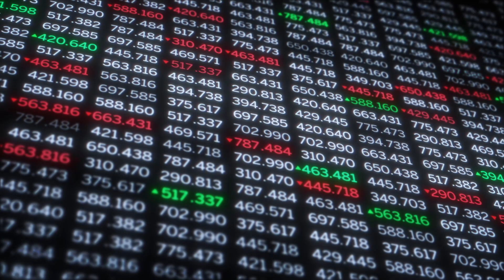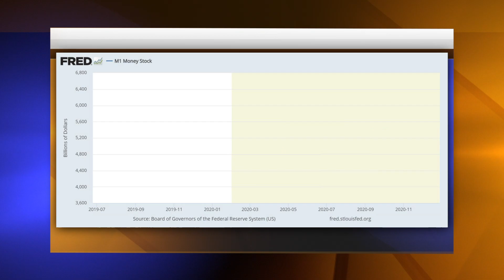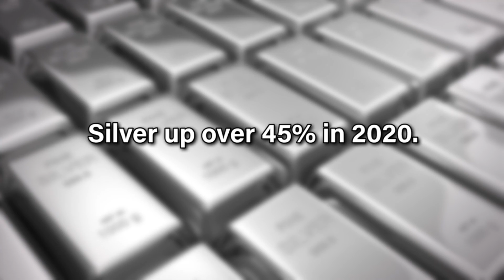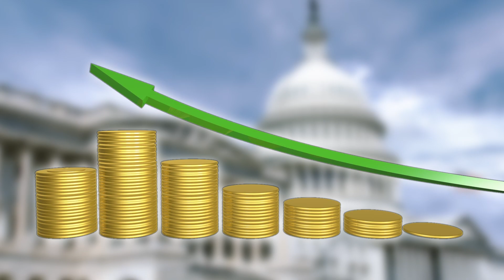2020 Recap - Economy & Precious Metals | Touchpoint Update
In our latest Touchpoint Update we give a 2020 recap and discuss what's been going on with the economy & precious metals.

The year 2020 was hard not only on people’s health but also on the U.S. economy. In some ways the Federal Reserve’s quantitative easing efforts just made it worse. The value of the dollar dropped. But those who own gold and silver retained some savings value.

In this Touchpoint Video, Augusta Precious Metals Director of Education Devlyn Steele explains what we went through economically last year and how it affected precious metals.

Augusta Precious Metals does not offer legal, tax, investment, or financial advice. Seek advice from your own attorney or financial professional before opening an account with Augusta. Past performance does not guarantee future results. Precious metals prices are volatile, and you could lose money. Joe Montana is a paid ambassador for Augusta. Augusta reviews are incentivized.